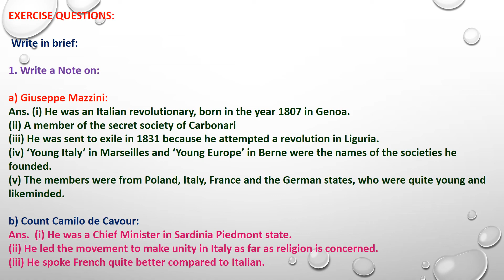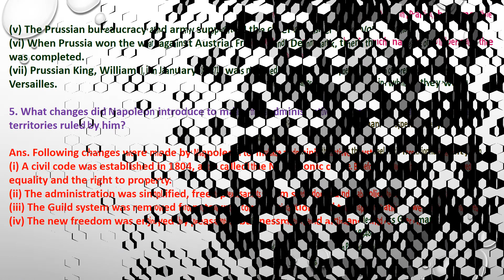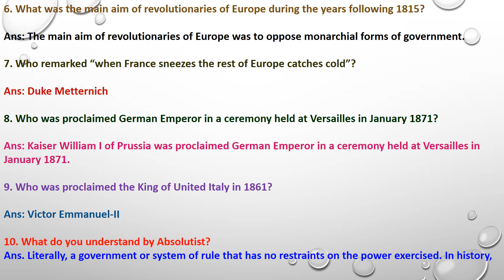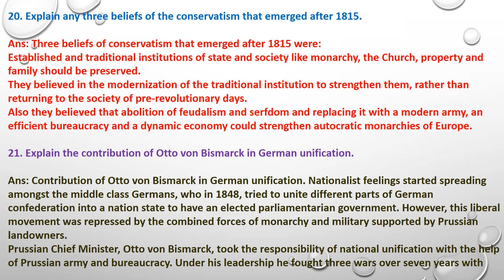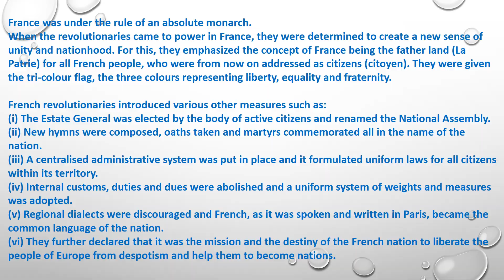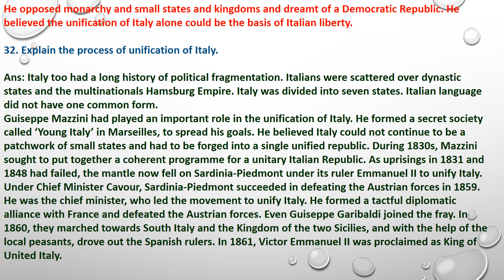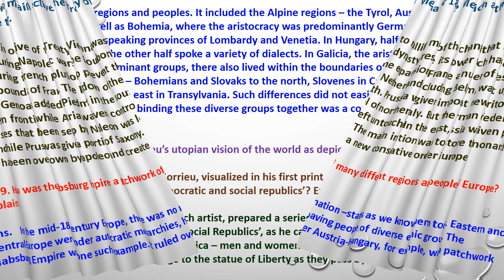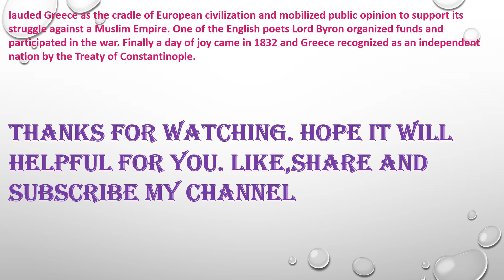CLASS -X- HISTORY- CHAP- 1- THE RISE OF NATIONALISM IN EUROPE- QUESTIONS & ANSWERS